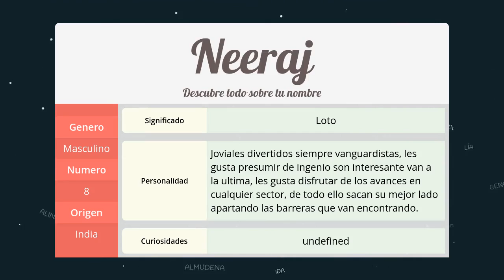Significado de Neeraj, nombre India para tu bebe niño o niña (origen y personalidad)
Descubre el significado del nombre (India) Neeraj y el origen de su procedencia. En la fuente original podras descubrir la personalidad y algunos datos curiosos del nombre para tu bebe.